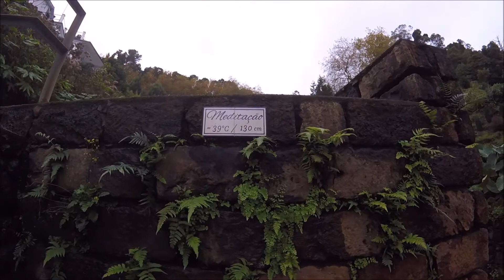S. Miguel island, Açores, with Viajante22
A vlog of my short trip to this beautiful Portuguese island in which you  would certainly be amazed with it's views, contact with nature and very friendly people. Very recommended!!